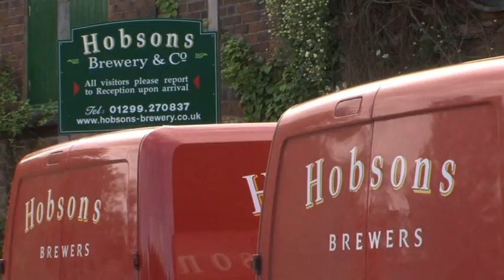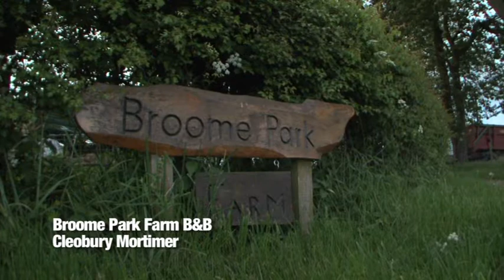Marches Energy Agency, low carbon communities - Ashden Award winner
Marches Energy Agency won an Ashden Award for Sustainable Energy in 2009.

The Low Carbon Communities project run by Marches Energy Agency has mobilised six small communities to cut their carbon footprint by installing renewable energy, carrying out energy audits or creating eco businesses. A project worker is allocated to advise and motivate different sectors of the community on what they can do and local people are trained so they are equipped to continue the process. These communities have carried out 1,400 measures saving over 1,700 tonnes of CO2 a year.